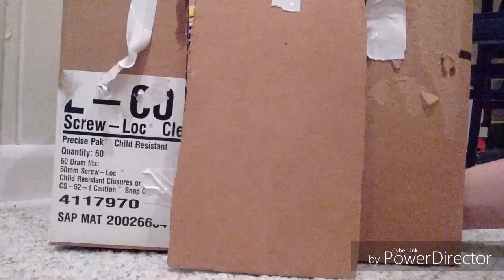FNAF plush rainbow factory :song by wooden toaster: rainbow experiments